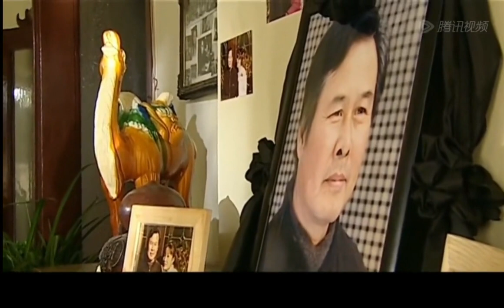大老闆心狠手辣，狂飆黑社會要殺人滅口，大律師打亂貪官的全面計劃！